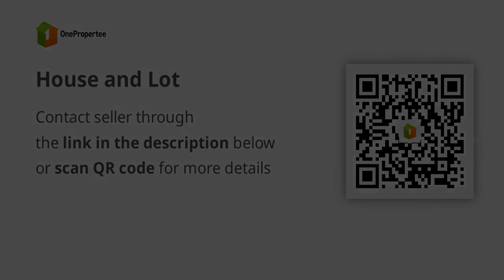House and Lot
House Type: Single Detached House
Number of Bedrooms: 3
Number of Bathrooms: 5
Floor Area in sqm: 300 sqm.
Lot Area in sqm: 208 sqm.
Number of Floors: 2
Number of Car Parking Spaces: 2